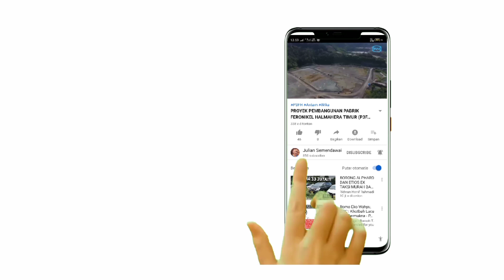PALEMBANG STREET FOOD ES MAMAT LAPANGAN HATTA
PALEMBANG STREET FOOD ES MAMAT LAPANGAN HATTA, merupakan pusat jajanan makanan khas palembang, pempek, tekwan, model, pempek tunu dan es kacang mamat yang sangat terkenal di kota palembang, terletak di jalan lapangan hatta 9 ilir palembang

street food medan
street food india
street food di medan
f.o.b. street food
street food gajah mada
street food garut
street food game